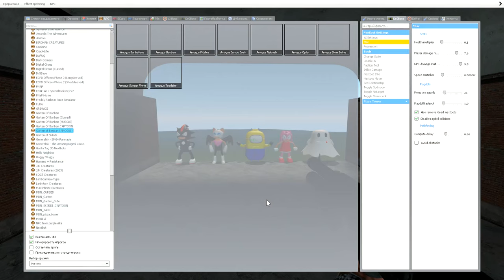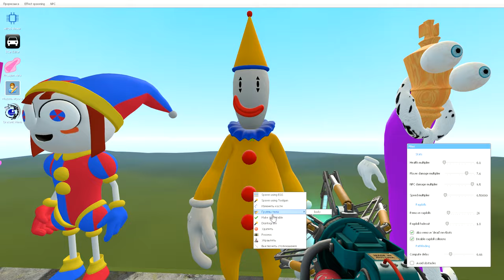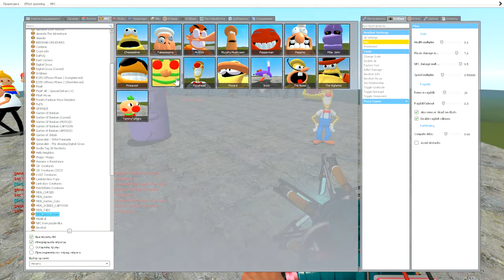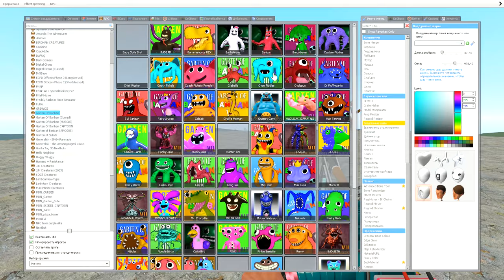✅ TALLGRASS [ THE AMAZING DIGITAL CIRCUS ]🎪CAINE POMNI JAX KAUFMO MEGA PUNCH SPARTAN KICKING in Gmod